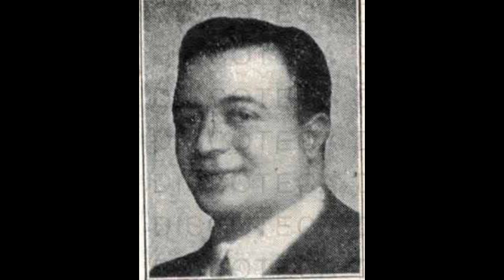Il Venditore Di Nastrini - Rodolfo De Angelis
R.De Angelis 1930